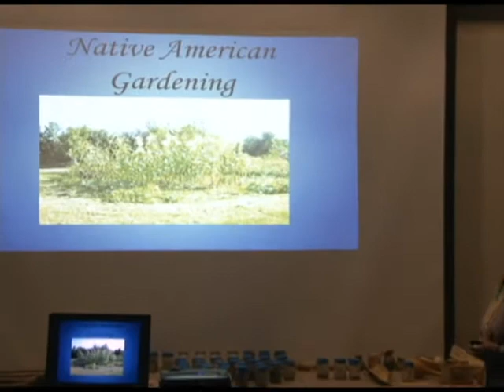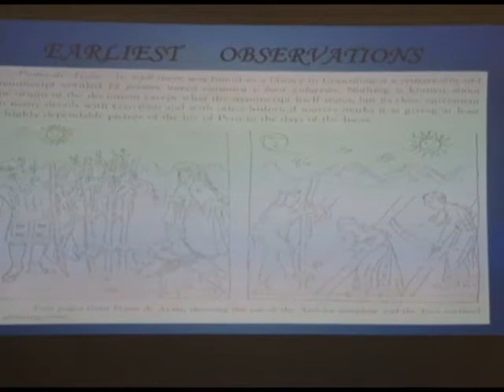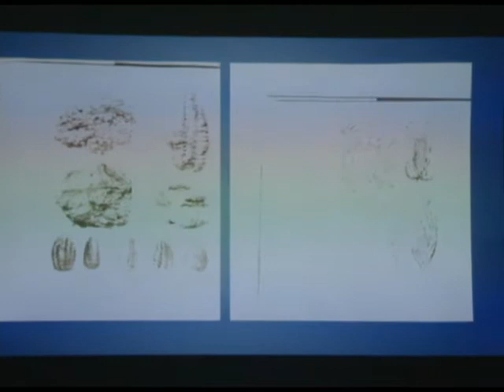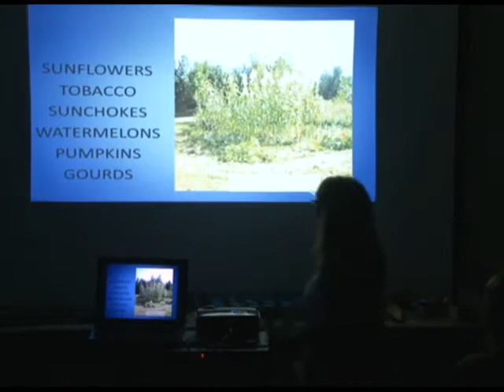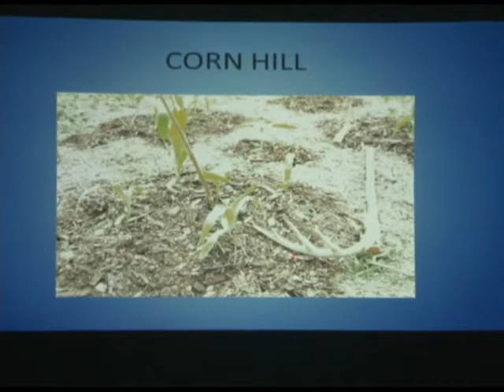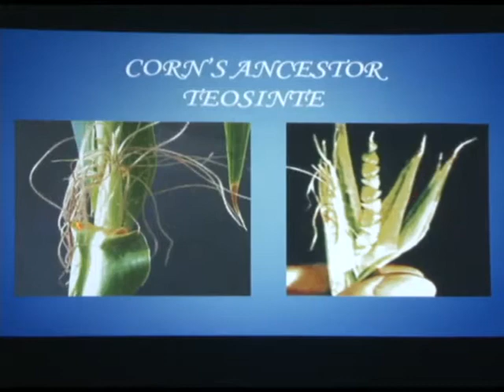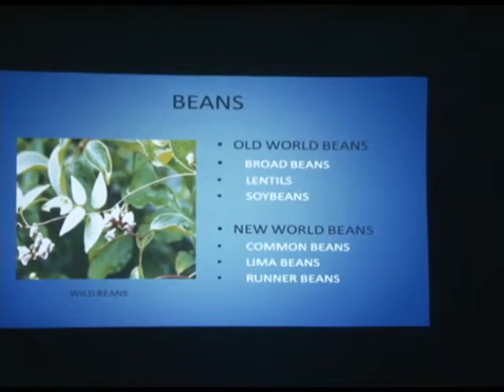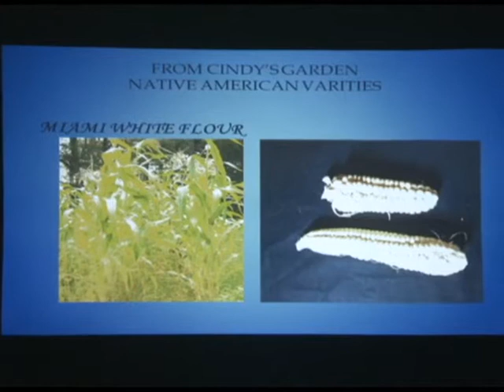Cindy Deardorf Native-American gardening program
"Native American Foods: The Three Sisters Garden" From its history to maintaining today's heirlooms. How did this method work and does it still work today?